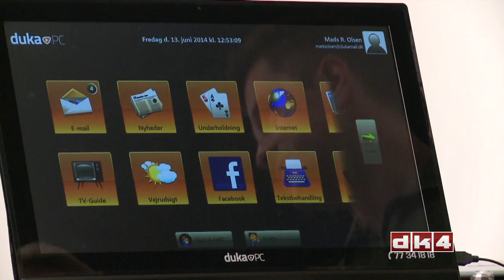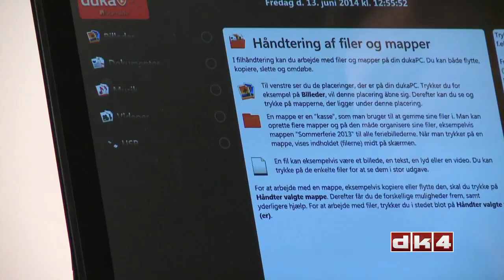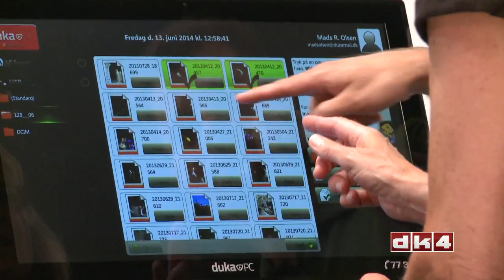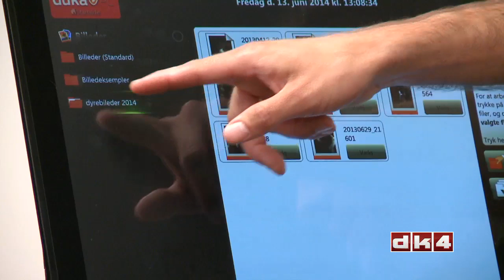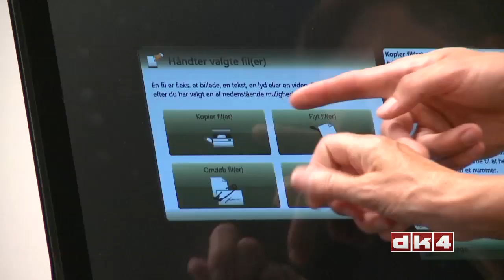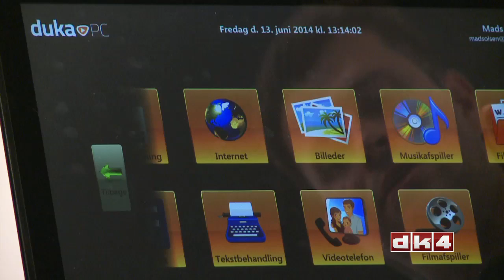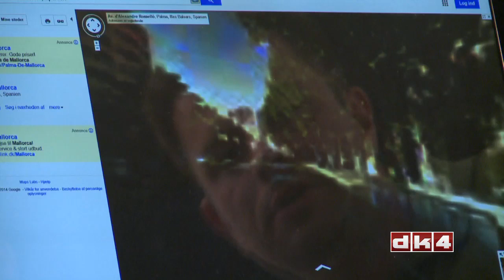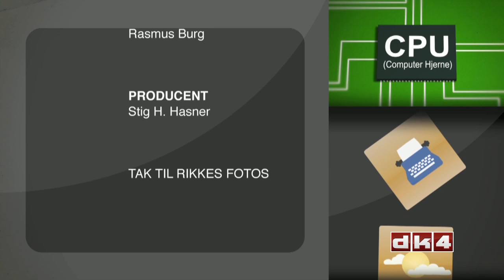Dus med din PC - Filhåndtering (8:8)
Her kan du finde videoer om dukaPC og finde hjælp til, hvordan du bruger dukaPC.